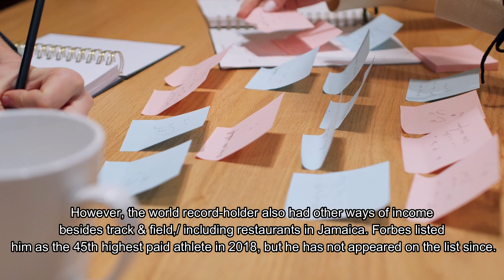USIAN BOLT LOSS MILLIONS OF DOLLARS!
"USIAN BOLT LOSS MILLIONS OF DOLLARS! " THE TRUTH NEWS EDITION